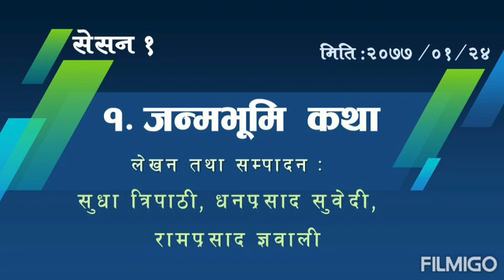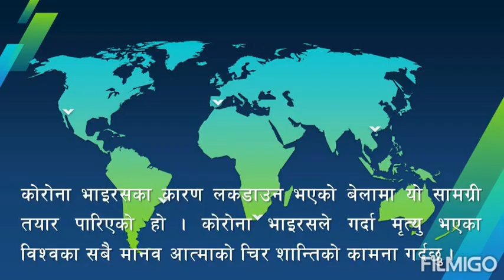जन्मभूमि कथा, कक्षा १० नेपाली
बुँदामा जन्मभूमि कथाको अध्ययन
- मुख्य बुँदाहरू : दिनेश के. सी.